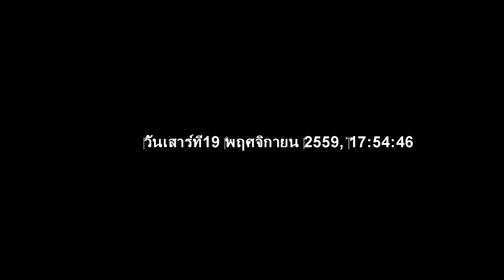เข้าสักการะพระบรมศพสมเด็จพระปรมินทร์ภูมิพลอดุลยเดช 2559HD1080P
พระบาทสมเด็จพระปรมินทรมหาภูมิพลอดุลยเดช   เป็นพระมหากษัตริย์ลำดับที่เก้าแห่ง ราชวงจักรี เสด็จสู่พระราชสมบัติตั้งแต่วันที่ 9 มิถุนายน 2489 เป็นพระมหากษัตริย์ไทยผู้เสวยราชย์ยาวนานที่สุด   [เข้าสักการะพระบรมศพสมเด็จพระปรมินทร์ภูมิพลอดุลยเดช 2559HD1080P  ‎วันเสาร์ที่19 ‎พฤศจิกายน ‎2559- ‏‎17:49:20